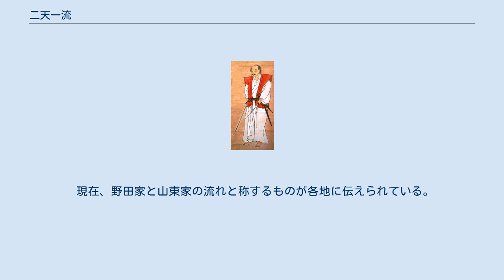二天一流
二天一流（にてんいちりゅう）は流祖・新免玄信(宮本武蔵) が、晩年に熊本市に位置する霊巌洞(れいがんどう)で完成させた兵法である。
その理念は著書『五輪書』に著されている。
二天流、武蔵流などとも呼ばれた。
 宮本武蔵の父・新免無二（當理流関係の文献には宮本無二之助藤原一真・宮本無二斎藤原一真）は、實手・二刀流などを含む當理流の使い手だったが、武蔵はそれを発展させ流名を円明流に改めたという。
晩年、伝えていた一刀、二刀、實手など多くの形を捨て、右手に大太刀、左手に小太刀の二刀を用いる五つのおもて「五方」の五本にまとめ上げ、その兵法理念を『五輪書』に書き表した。
『五輪書』では流名は二刀一流・二天一流の二つが用いられているが最終的には二天一流になったと考えられる。
後世には、二天流・武蔵流の名も用いられている。
 武蔵晩年の弟子には細川家家老である松井寄之などがいるが、武蔵死後、二天一流は、『五輪書』を相伝された寺尾孫之允勝信と、その弟で病床の武蔵の世話をしていた寺尾求馬助信行を中心に伝えられた。
 『武公伝』（細川家家老で八代城主松井家の二天一流師範が著した武蔵伝記。宝暦5年(1755年)豊田正脩編）には、｢士水云、武公肥後にての門弟、太守初め、長岡式部寄之、澤村右衛門友好、其の外御家中御側外様及び陪臣軽士に至り、千余人なり｣と書かれている。
 寺尾孫之允の弟子には『五輪書』を相伝した浦上十兵衛(慶安4年・1651年)、柴任三左衛門（承応2年・1653年）、山本源介(寛文7年・1667年)、槙島甚介(寛文8年・1668年)がおり、『武公伝』は他に相伝の弟子として井上角兵衛、中山平右衛門、提沢兵衛永衛、この他弟子余多ありとしている。
重臣の松井直之、山名十左衛門も高弟としている。
 寺尾求馬助の四男である信盛は武蔵の再来と噂されるほどの技量で、父・求馬助から武蔵の後継者とされ、新免姓を継承し新免弁助信盛を名乗り今日まで伝わる二天一流の稽古体系を完成させ、求馬助の三男である寺尾藤次玄高と藤次の子・志方半兵衛之経の系、さらに信森から相伝を受けていた村上平内正雄の系に分派する。
 村上平内正雄の系は正雄の子である村上平内正勝・八郎右衛門正之兄弟にそれぞれ伝えられ、寺尾孫之允の弟子筋も門下に加わり発展していく。
また、寺尾藤次の子、志方半兵衛之経は『二天一流相伝記』を著し弁助信盛から半兵衛之経へと相伝した。
また村上正勝・正之から相伝を受けた野田一渓種信は、寺尾藤次の弟子筋からも学び、志方・村上両師範家の教えを統合した。
 なお、寺尾孫之允の弟子筋の中には細川家の外に二天一流を伝えた者もいる。
中でも柴任三左衛門は福岡藩黒田家家臣の吉田太郎右衛門に伝え、実連の弟子である立花峯均が武蔵の伝記『兵法大祖武州玄信公伝来』を著すなど福岡でも二天一流は盛んに行われた。
 熊本における二天一流は、志方系と村上正勝系・正之系、村上家から別れた野田系の四つの新免信盛の流れを伝える師範家に加え、寺尾求馬助の六男の寺尾郷右衛門勝行からの系を伝えているとする楊心流柔術師範家の山東家を加えた五師範家が藩に公認され、幕末まで伝えられた。
 また、福岡藩の二天一流は江戸後期に越後に伝播し、各地で相伝されたが、明治時代頃に絶えたと思われる。
 現在、野田家と山東家の流れと称するものが各地に伝えられている。
 乾坤(けんこん)を其侭(そのまま)庭に見る時は、我は天地の外にこそ住め